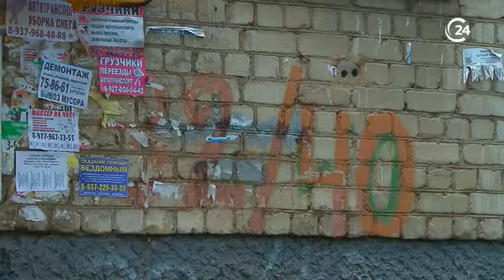ДВОРнадзор. В объективе камеры "Дежурного репортера" - дворы домов по ул. И.А. Слонова